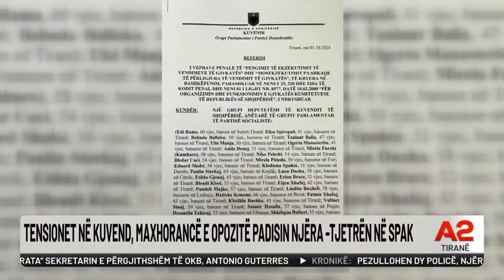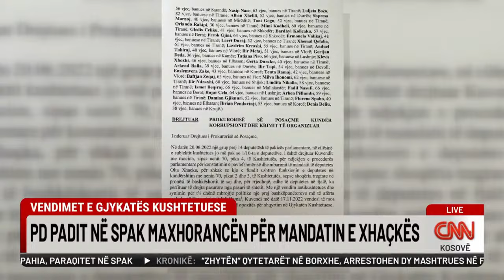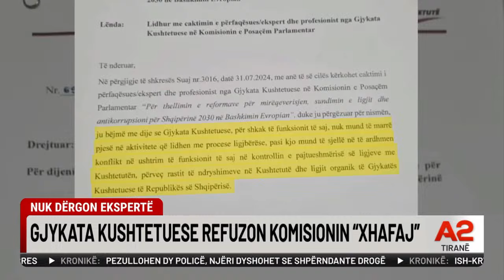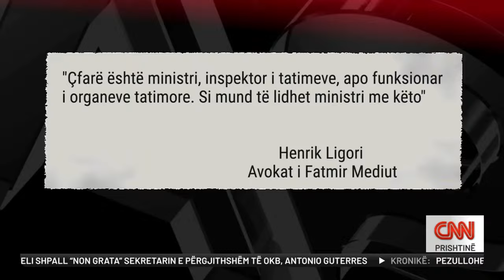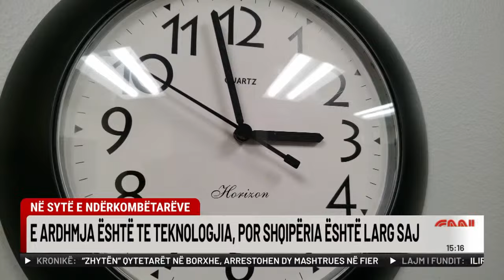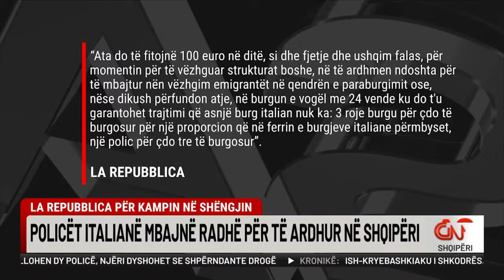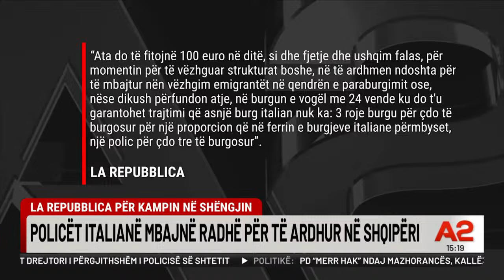Paga e majme! Radhë policësh italianë për të punuar në Shqipëri - A2 Sot, ora 15:00